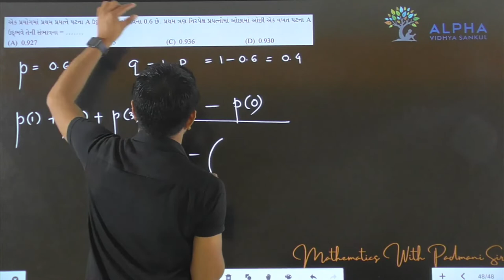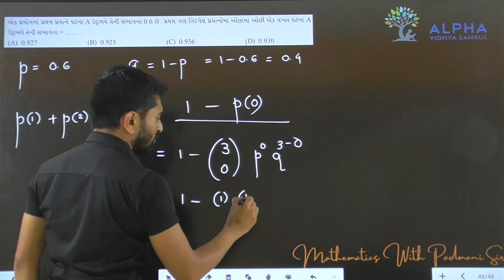Paper 1 | Section A | Que 48 | Maths | Std. 12 | Alpha Vidhya Sankul | in Gujarati by Padmani Sir